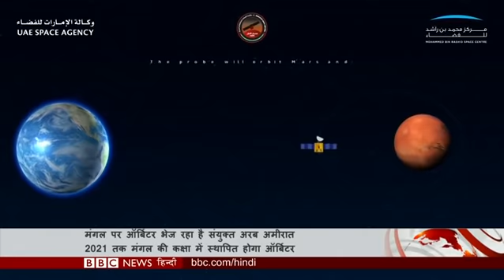United Arab Emirates के Mars Mission के क्या हैं मायने और क्या हासिल होगा? (BBC Hindi)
यूएई का ये मिशन सिर्फ वैज्ञानिक लक्ष्यों को ही हासिल नहीं करेगा, बल्कि इसका पूरे क्षेत्र पर बड़ा असर होने वाला है. दुबई से बीबीसी के मिडल ईस्ट बिज़नेस संवाददाता समीर हाशमी की रिपोर्ट...